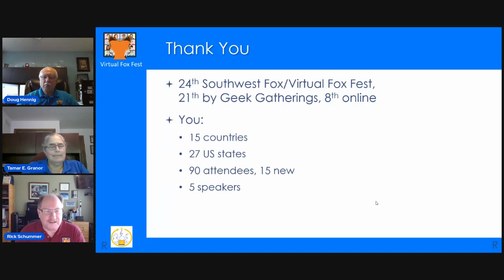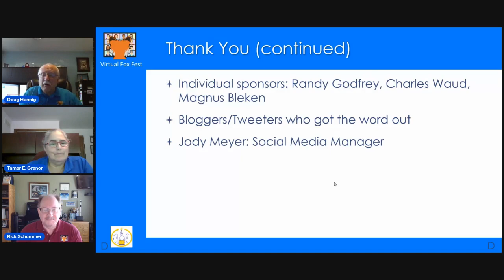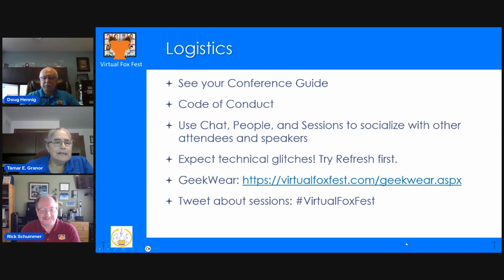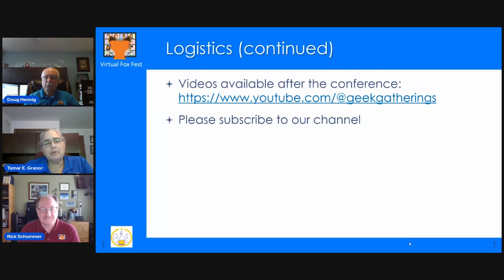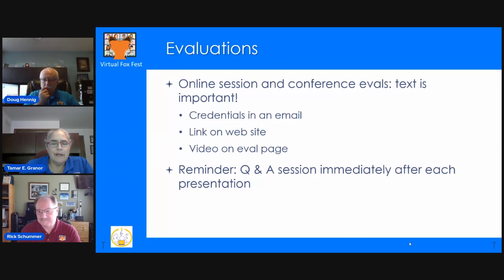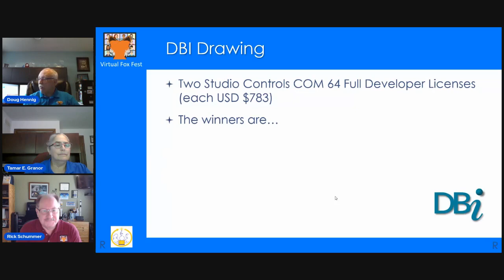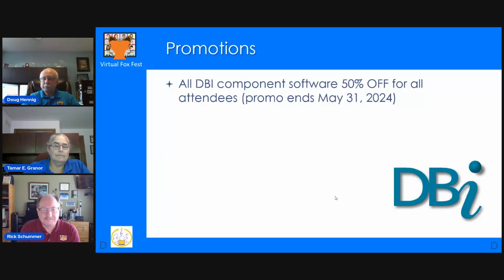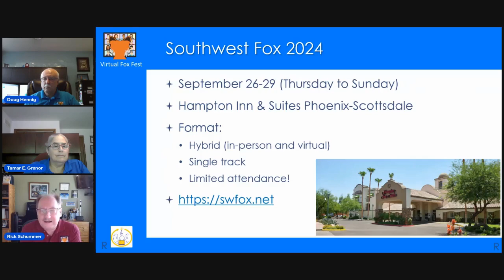Virtual Fox Fest 2024 Opening Session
This was presented by Rick Schummer, Doug Hennig, and Tamar Granore at Virtual Fox Fest 2024